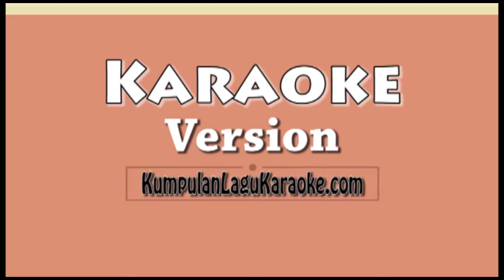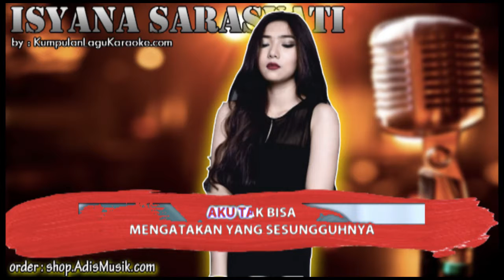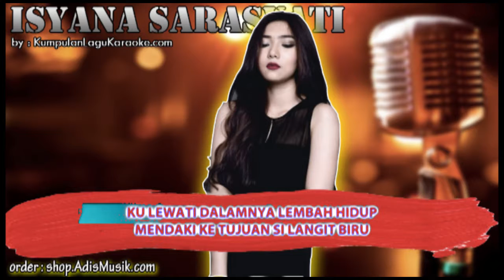SEKALI LAGI (OST CRITICAL ELEVEN) - ISYANA SARASVATI Karaoke